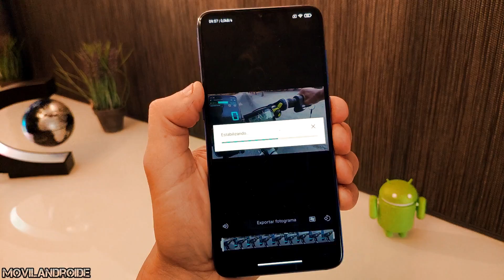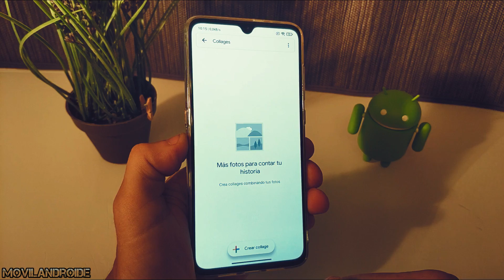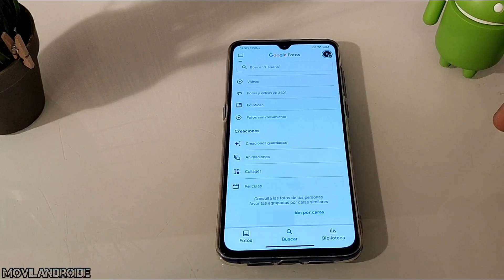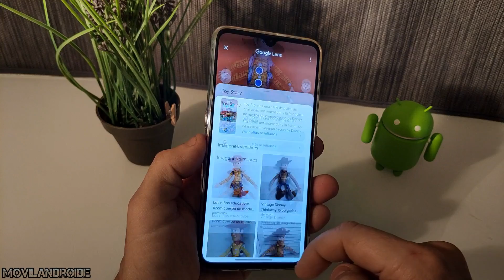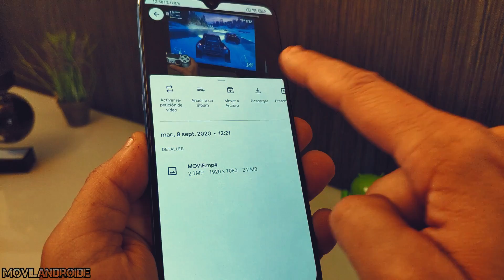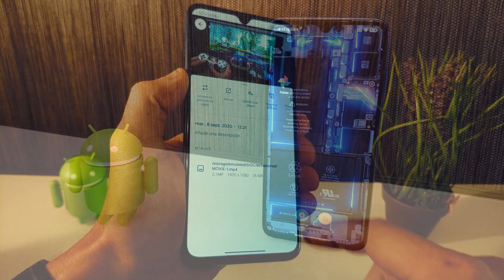Google Fotos sácale partido a la Mejor App de Galería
Google fotos es una de las mejores apps de galería de fotos con muchas funciones. En este vídeo veremos 8 características de Google Fotos.

MiniPC Intel 4K con Windows 10 perfecto para estudiantes